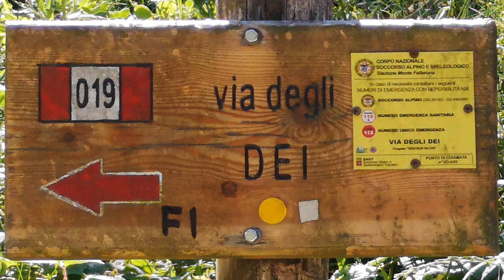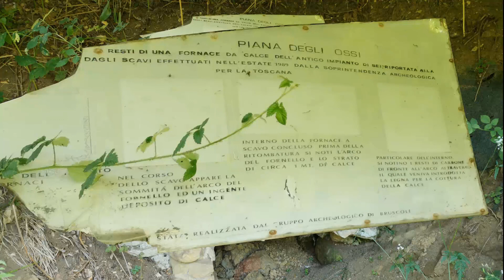Pian di Balestra Strada Romana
Una bellissima passeggiata da Pian di Balestra alla Strada Romana passando per una parte della Via degli Dei